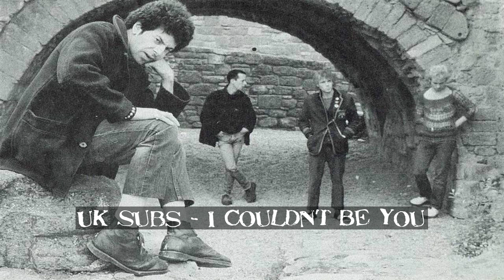Uk Subs - I Couldn't Be You {1979}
Album/Single/EP : Another Kind Of Blues
Punk Rock band formed in 1977 in London, UK. their style combined punk, hard rock and blues rock.

Early success was found with singles such as "Warhead", "I Live in a Car", and "Tomorrow's Girls", with several of their songs managing to enter the United Kingdom's Top Forty. Their biggest selling album came with 1980's Crash Course.

With the arrival of new bassist Alvin Gibbs and drummer Steve Roberts in the early 1980s, the songs took on a heavier sound, faster, better quality. But always the punk views. The band has continued to perform, being one of the last surviving bands of Britain's punk era. They have toured constantly over the years.

Now in 2015, with the addition of Jet on guitar and Jamie Oliver on drums, UK Subs have just released their 25th studio album 'Yellow Leader' to a crescendo of critical acclaim, bringing the band to the final step in their 40 year old mission - to record and release every official album in alphabetical order from A to Z.